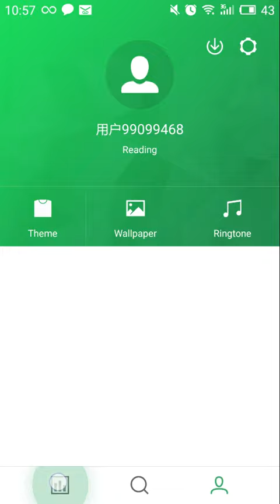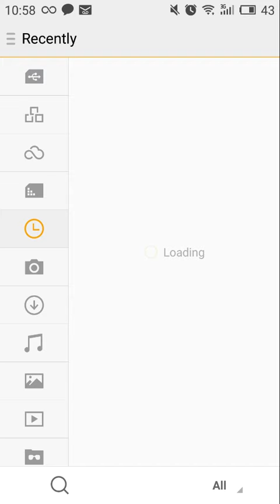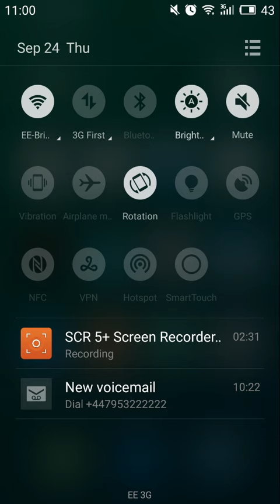Flyme os lollipop samsung galaxy s5